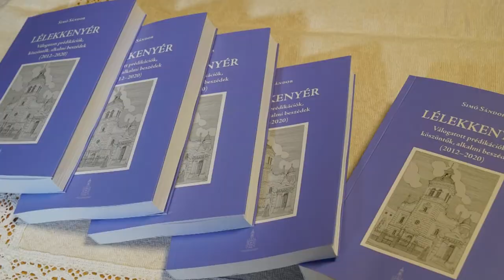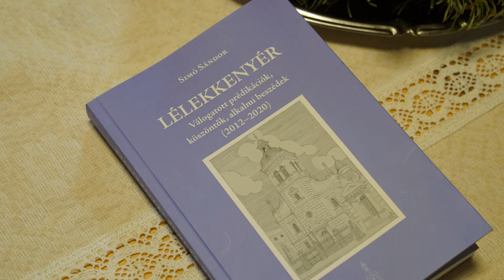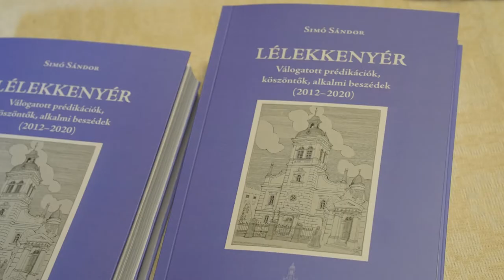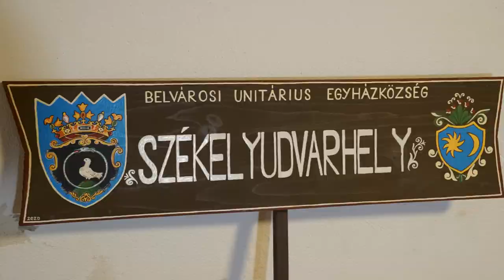Simó Sándor: Lélekkenyér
Simó Márton író beszélget Simó Sándor, a Székelyudvarhelyi Unitárius Egyházkör esperesével, Lélekkenyér című kötetéről.